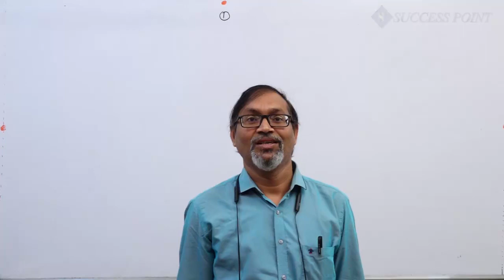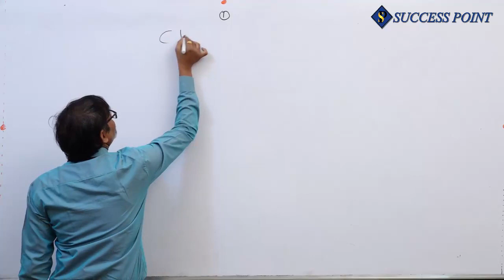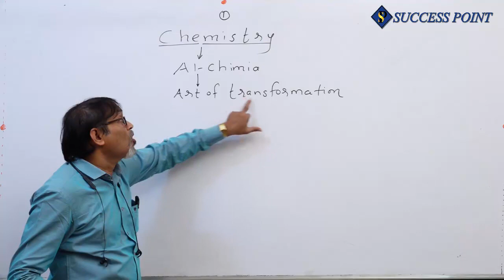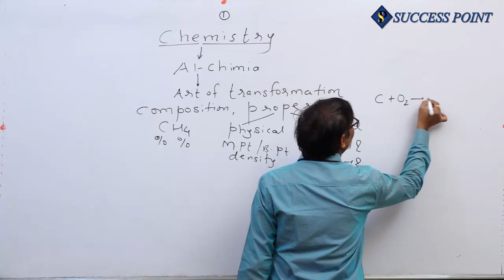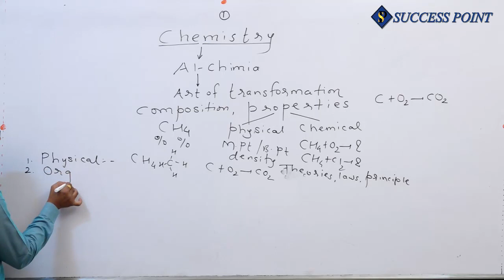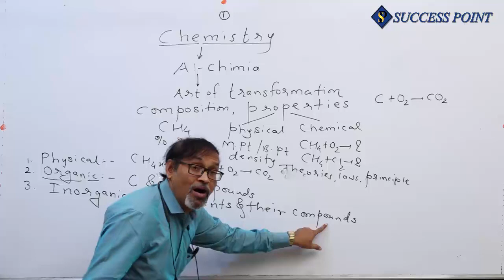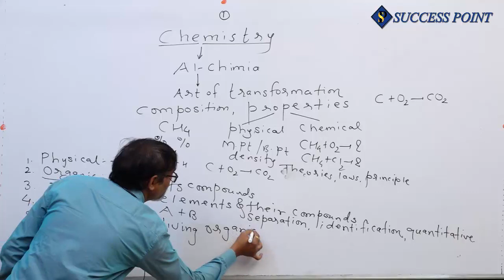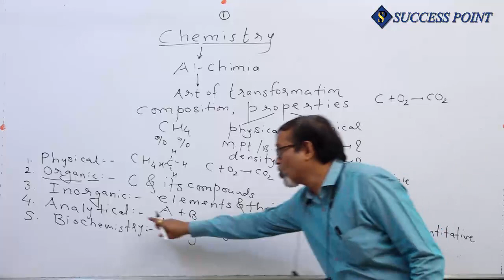BASIC#1/CHEMISTRY/SUCCESS POINT